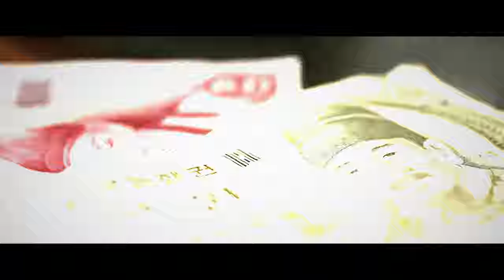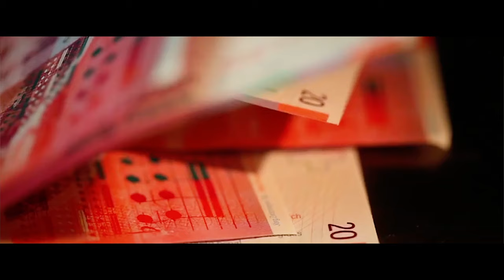Wan Deezy "Safe" (Music Video Only) | Kamdyn Films | DevinTheDirector